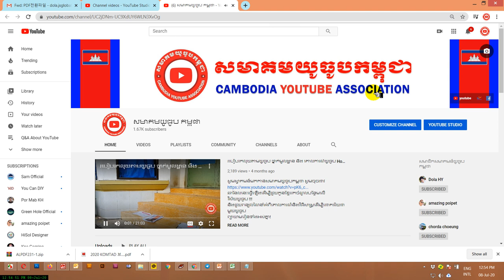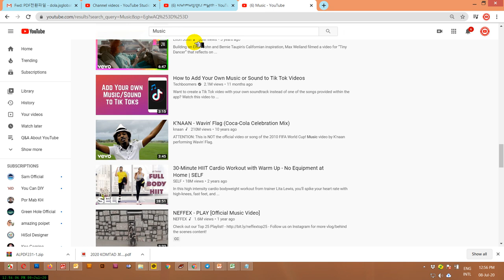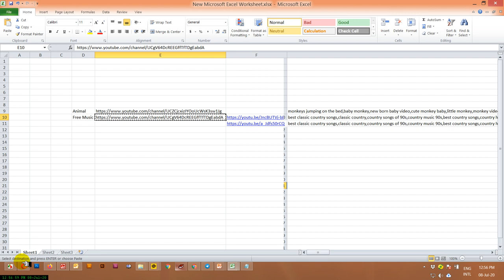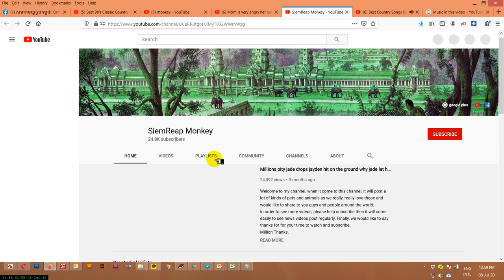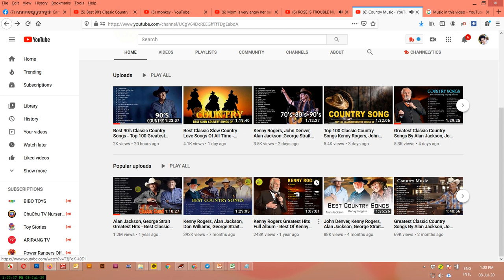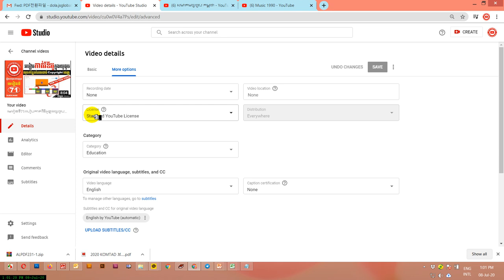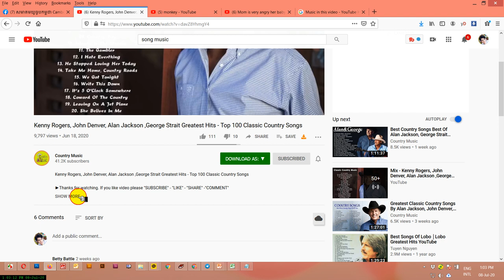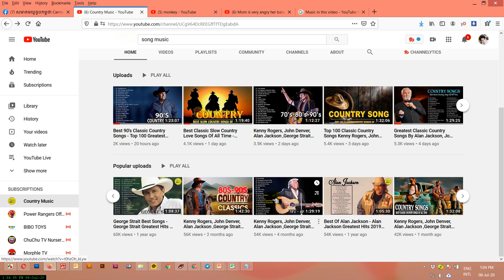មេរៀនទី72រកលុយតាមយូធូបមិនបាច់ថតវីឌីអូ Creative Commons Attribution license reuse allowed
ឆានែលនេះធ្វើឡើងដើម្បីជួយកូនខ្មែររកចំណូលបន្ថែមលើវិស័យយូធូប !!!
និងជួយពន្យល់ណៃនាំអំពីគោលការណ៍និងវិធីសាស្រ្តដើម្បីជោគជ័យជាមួយយូធូប
ព្យាយាមរៀនទាំងអស់គ្នា!

ប្រើសំរាប់បង្រៀនការរកលុយជាមួយយូធូប (មេរៀនយូធូប)
ប្រើសំរាប់ប្រម៉ូតឆានែល
ប្រើសំរាប់ប្រម៉ូតឆានែល
ប្រើសំរាប់បង្រៀនយូធូបនិងការកំសាន្ត
ប្រើសំរាប់បង្រៀនផ្នែកឌីហ្សាញ

សូមអរគុណ